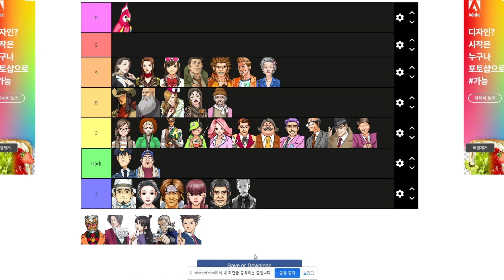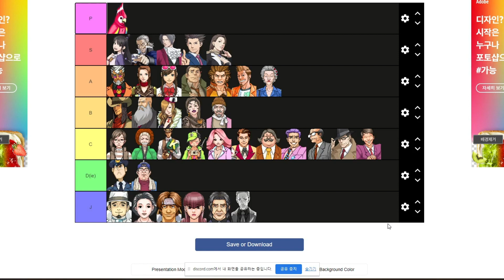Filler Episode!- Ace Attorney Tierlist, Part 2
Part two of the weird tierlist episodeee